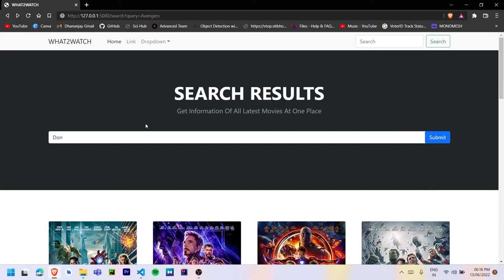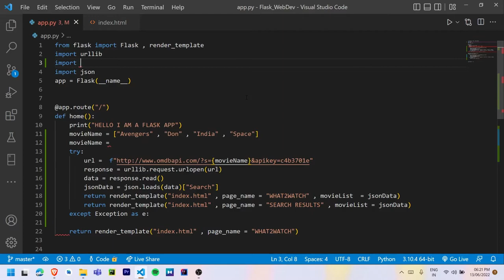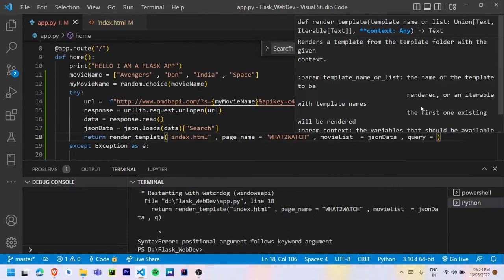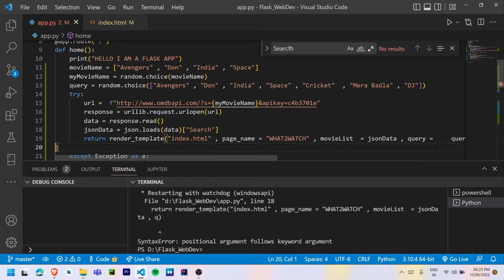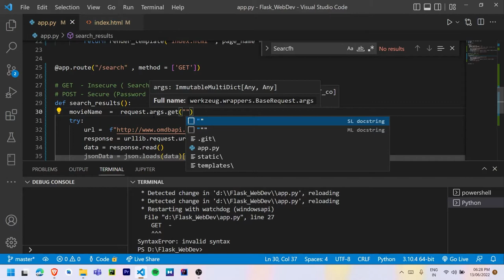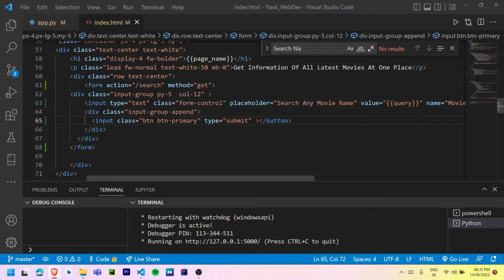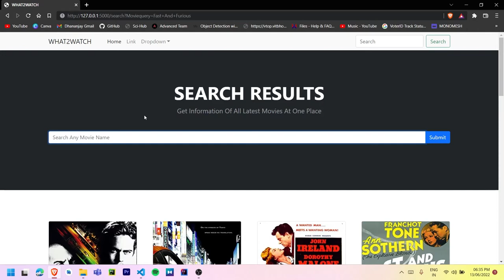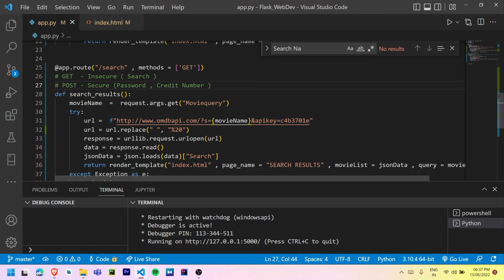[HINDI] #05 Search Bar Working || Movie Info Website || Flask Web Development Course In Hindi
Hello Guys,
Aaj ke iss video mein hum ek naye course ko start karenge jo ki hai GetX Course For Beginners. Ummed hai aapko video pasand aayega.

Source Code

Social Media

WE SWITCHED OUR TELEGRAM GROUP TO DISCORD SERVER.

My Websites(MADE IN FLASK)

CODERZ TALK

My Apps (PROJECTS OF FLUTTER COURSE)

Learn More From Our Channel

CODE WITH DHRUV